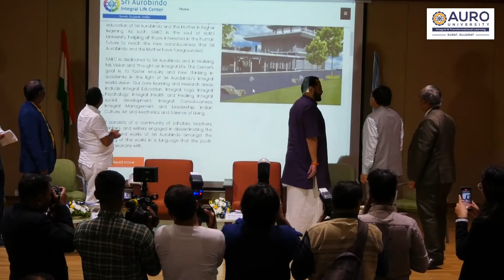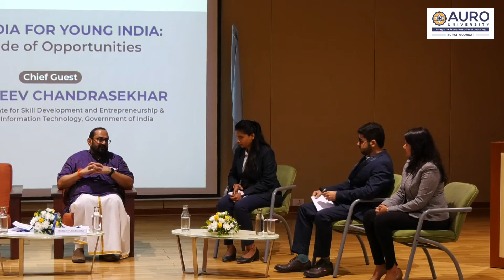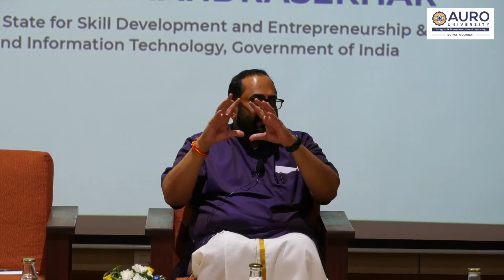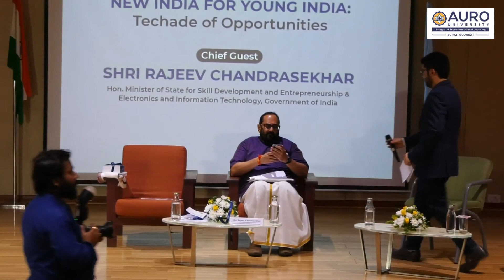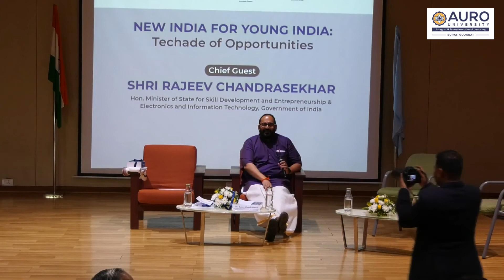Shri Rajeev Chandrasekhar At AURO University during FOL on 25 August 2022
Shri Rajeev Chandrasekhar
Hon. Minister of State for Skill Development & Enterpreneurship
& Electronci and Information Technology, Government of India
FOL - 25 August 2022